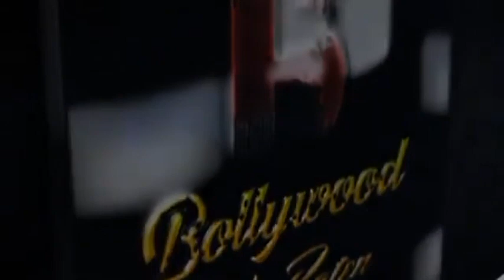Amrin Qureshi Birthday Celebration With Media